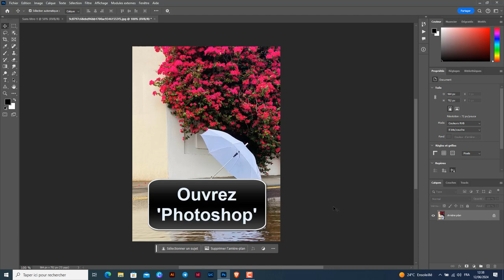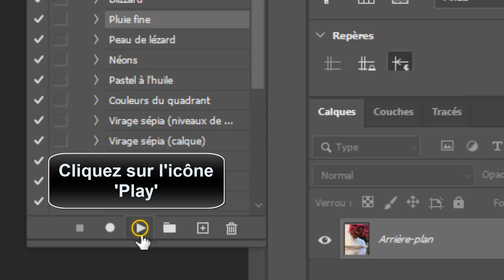Comment créer un effet de pluie sur une photo avec Photoshop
Ce Tuto est destiné aux gens qui veulent apprendre Comment créer un effet de pluie sur Photoshop et y faire leurs premiers pas sur le sujet

Tutoriel Photoshop effet de pluie
Vous avez probablement déjà vu des photos avec un effet de pluie saisissant, donnant une atmosphère particulière à l'image. si vous vous êtes demandé comment obtenir cet effet, vous êtes au bon endroit ! dans cette vidéo, je vais vous montrer comment créer facilement un effet de pluie sur une photo en utilisant le logiciel Photoshop. vous serez surpris de voir à quel point il est simple d'ajouter ce détail météorologique à vos images et de leur donner un aspect plus dramatique. alors, restez avec moi et apprenons ensemble à créer un effet de pluie réaliste en quelques étapes seulement ! Alors Comment ajouter un effet de pluie avec Photoshop ?

C'est assez simple de savoir Comment mettre de la pluie sur une photo , je vais vous expliquer tous cela en détail

Comment créer un effet de pluie avec Photoshop
Ctrl + t'
9- déplacez la pluie à l'endroit désiré
10- cliquez sur 'terminer' pour valider l'effet de pluie sur votre photo. avec Photoshop, il est facile de créer un effet de pluie réaliste sur une photo en suivant quelques étapes simples. tout d'abord, ouvrez Photoshop et allez sur l'onglet 'fenêtre', puis sélectionnez 'actions'. cliquez sur le menu à trois traits et choisissez 'effets d'image'. sélectionnez ensuite 'pluie fine' et cliquez sur l'icône 'Play' pour lancer l'action. ensuite, faites une rotation de l'effet en utilisant 'ctrl + t' et déplacez-le à l'endroit souhaité sur votre photo. enfin, cliquez sur 'terminer' pour valider l'effet et admirer votre photo sous la pluie.
Comment ajouter un effet de pluie sur Photoshop
Voici Comment faire de la pluie sur Photoshop étape par étape
1-  Ouvrez 'Photoshop'
2- Allez sur 'Fenêtre'
3-  Sélectionnez 'Actions'
4- Cliquez sur le menu à trois traits
5- Sélectionnez 'Effets d'image'
6- Cliquez sur 'Pluie fine'
7- Cliquez sur l'icône 'Play'
8-  Allez sur le coin et faites une rotation
Voilà donc Comment créer un effet de pluie sur une photo avec Photoshop

J'espère sincèrement que ce tutoriel a été extrêmement bénéfique pour vous et que vous avez pu acquérir de nouvelles connaissances grâce à lui.effet pluie Photoshop. Vous m'aiderez à faire plus de tutoriels !

Si vous avez des interrogations ou des requêtes concernant le sujet 'Comment créer un effet de pluie sur Photoshop', n'hésitez pas à les poser. Je suis là pour vous aider et vous apporter des réponses.

En partageant cette vidéo avec votre famille et vos amis, vous pouvez non seulement renforcer le soutien à notre chaîne, mais également leur permettre d'apprendre Comment mettre de la pluie sur une photo Photoshop et de bénéficier de son contenu.

Tutoriel : Comment créer un effet de pluie sur une photo avec Photoshop

Rubrique : effet de pluie avec Photoshop

Sujets similaires :